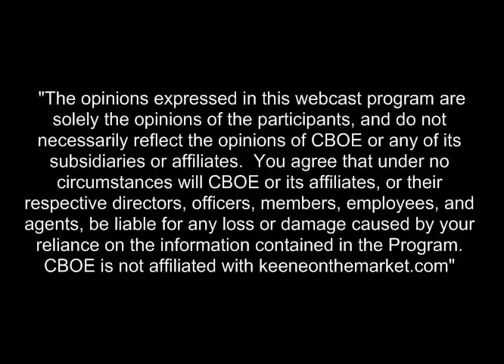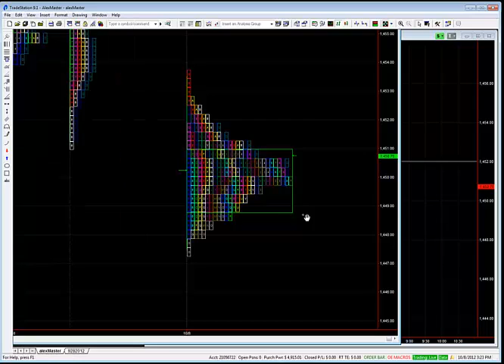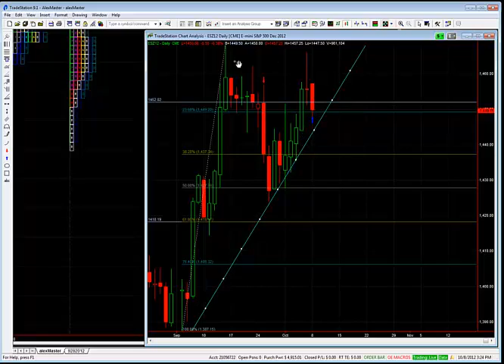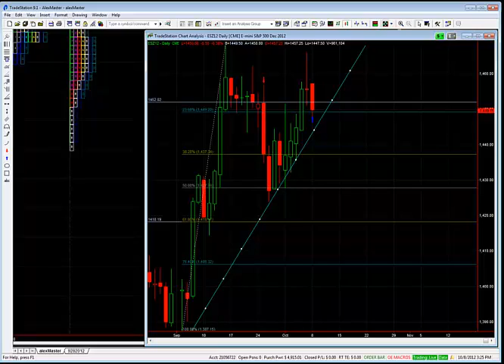S&P Emini & Unusual Options Activity Daily Vid Recap 10.8.2012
More Info on Live Trading Room Keeneonthemarket.com
Andrew Keene : 10 year Chicago Options Trading Veteran on the CBOE Floor, Shares his insights to the days trading, Unusual Options Activity and Financial news.
Andrew Keene, CBOE Options Trader brings you breaking financial news, unusual options activity and daily market insights.